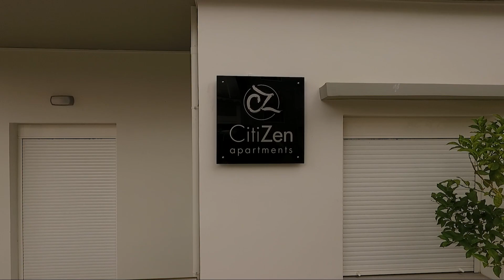Ένα εξαιρετικό κατάλυμα στο κέντρο της πόλης του Μεσολογγίου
Ένα εξαιρετικό κατάλυμα σε ιδανική τοποθεσία στο κέντρο της πόλης του Μεσολογγίου

Τα κομψά επιπλωμένα διαμερίσματα CitiZen apartments είναι η ιδανική  επιλογή να μείνει κανείς στο κέντρο της πόλης του Μεσολογγίου, έχοντας άμεση πρόσβαση στα αξιοθέατα της.  Τα άρτια εξοπλισμένα καταλύματα θα σας προσφέρουν άνεση και χαλάρωση προσφέροντάς σας μια αξέχαστη διαμονή σε έναν ζεστό χώρο, ιδανικό για τις διακοπές σας.

Τα διαμερίσματα διαθέτουν προσεγμένη και κομψή επίπλωση, καθιστικό, κουζίνα και ιδιωτικό μπάνιο. Τα καταλύματα προσφέρουν δωρεάν ασύρματη σύνδεση Internet υψηλής ταχύτητας σε όλους τους χώρους, τηλεόραση επίπεδης οθόνης σε όλα τα δωμάτια, κλιματισμό και άρτια εξοπλισμένη κουζίνα. Ξεκουραστείτε και απολαύστε έναν άνετο ύπνο στα δωμάτιά μας που είναι μη καπνιζόντων, με τα άνετα κρεβάτια μας και μαξιλάρια. Τα μοντέρνα μπάνια είναι εξοπλισμένα με ντους, δωρεάν προϊόντα περιποίησης και στεγνωτήρα μαλλιών.  Τα διαμερίσματα έχουν μπαλκόνι, ή/και αυλή. Δημόσιος χώρος για παρκινγκ μπροστά στο κατάλυμα.